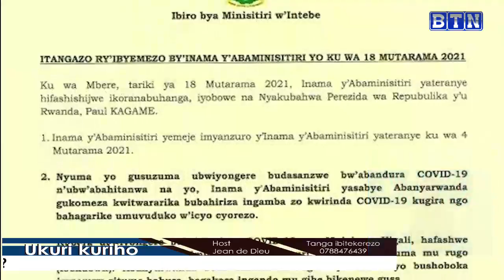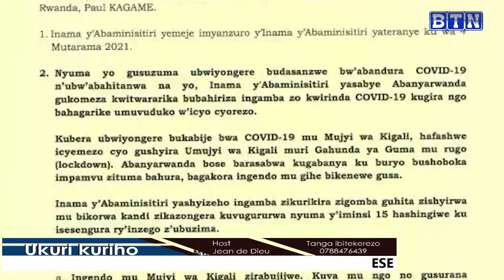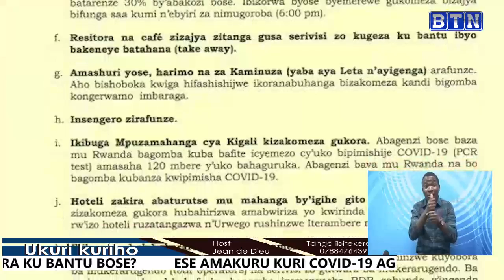UKURI KURIHO, 21/01/2021 : UKO ABAFITE UBUMUGA BWO KUTUMVA NO KUTAVUGA BAMENYA AMAKURU YA COVID - 19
UKO ABAFITE UBUMUGA BWO KUTUMVA NO KUTAVUGA BAMENYA AMAKURU YA COVID - 19.